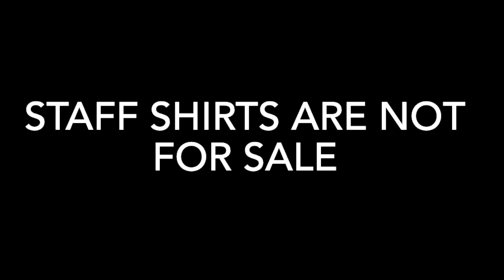DeLorean Nation tshirt giveaway!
We are giving away a free DMC Midwest Staff shirt to anyone who can guess closest to the correct total number of lumens in our new shop lights. Contest ends on Friday 12-3-21 at 12:00am. Winner must be a subscriber to our YouTube channel or share the video on Facebook. Good luck!